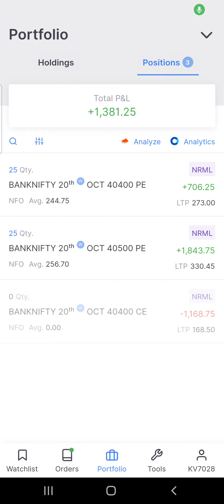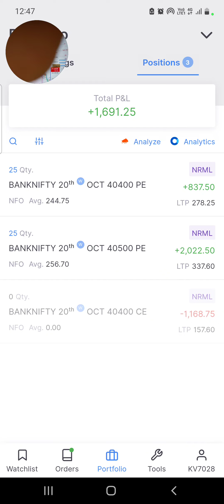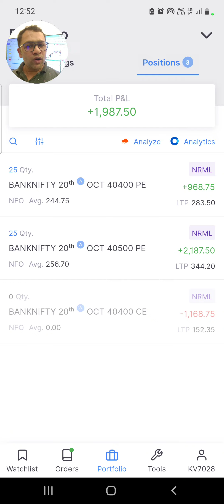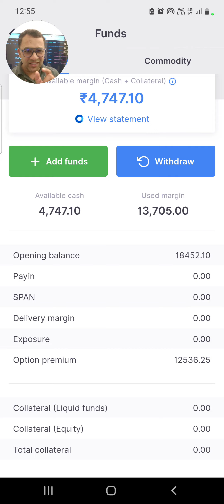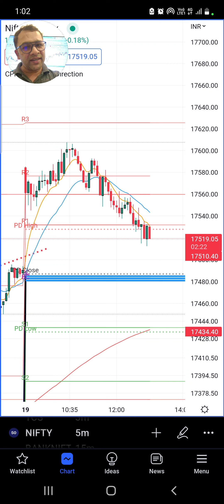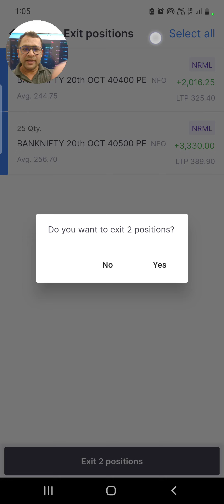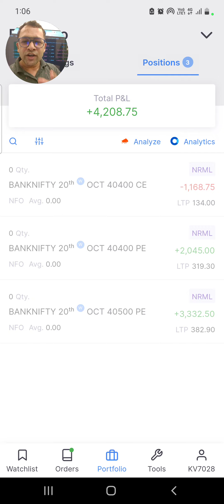Trading Psychology? Intraday Trading Secrets 👍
13000/- Invested Profit 4100 | Intraday Trading | Option Buying Bank Nifty,

✔️Paperback and E - Book Worldwide
E-book India

✔️Book - Profitable Trading strategies
Book - Print ( Black and White in India, Colour in USA and Europe) and Ebook on ✔️Amazon
Connect on W/A - 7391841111 for best trainings and mentoring, Trading direction ✔️Official What's App

Chapters :
0:00 -- Options trading for beginners
1:30 - Call and Put Options
3:01- Options Trading
5:00- Trading psychology Tips
6:00- Option buying Live
7:00- Bank nifty Trading Live
Topic Covered
options trading for beginners
nifty prediction
intraday trading
trading for beginners
option trading
stocks
share market
stock market
intraday trading
trading stocks for beginners
demat account
banknifty trading